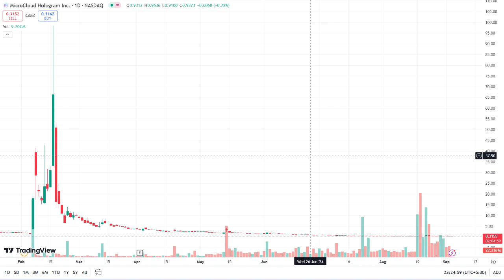Investing in Micron Stock - Is it a BUY or SELL?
In this video, we dive deep into the world of investing and answer the burning question: Is Micron stock a BUY or a SELL? 📈💰 Join us as we explore Micron Technology Inc., a key player in the semiconductor industry, and analyze its financial performance, market trends, and future growth potential.

We'll discuss the latest earnings reports, expert opinions, and factors influencing the stock price, including demand for memory chips and industry competition. Whether you're a seasoned investor or new to the stock market, this video will provide valuable insights to help you make informed decisions about Micron stock.

Don't miss our expert analysis and tips on how to approach investing in Micron.